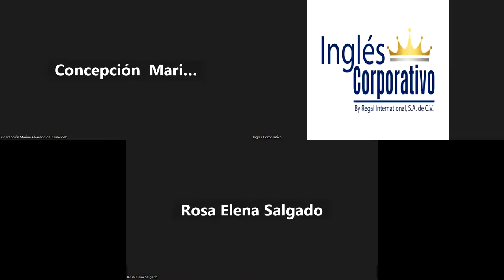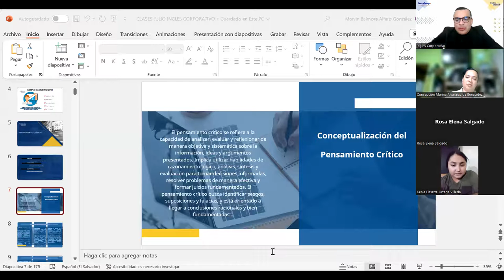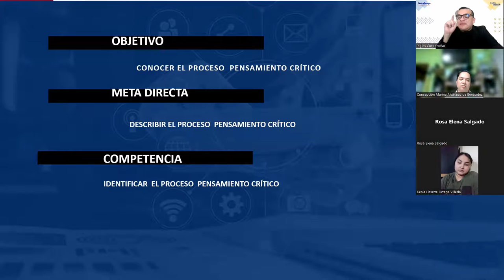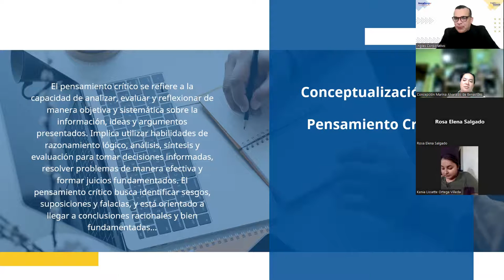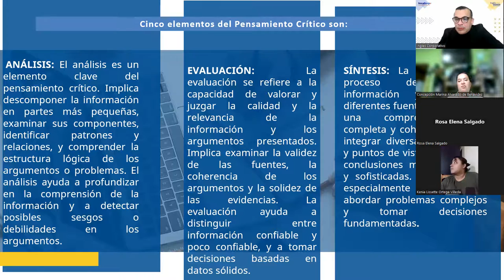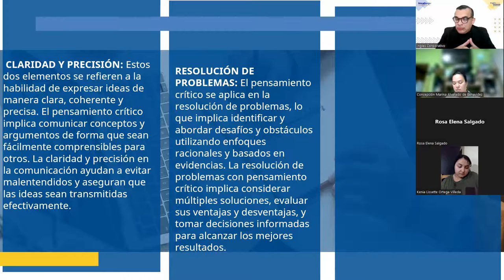SESION 10 -20-07-2023-HI-01-7-8-PM-07-23 -ALFARO- Pensamiento crítico